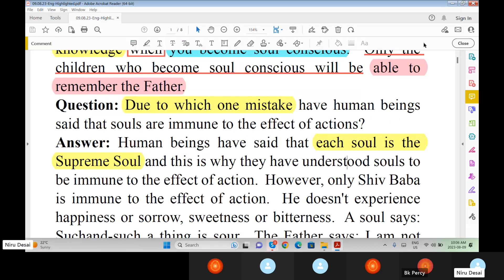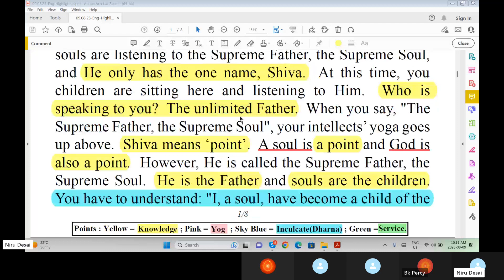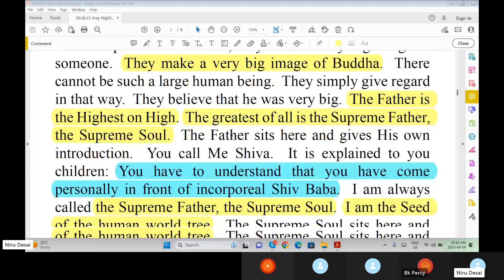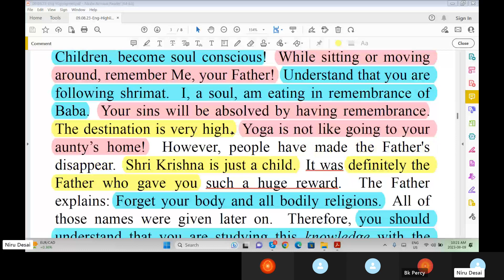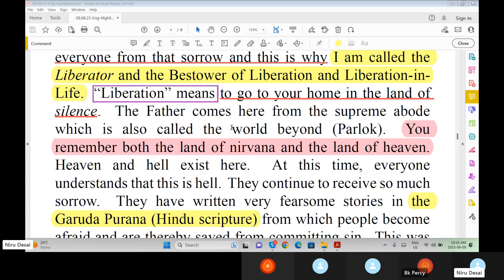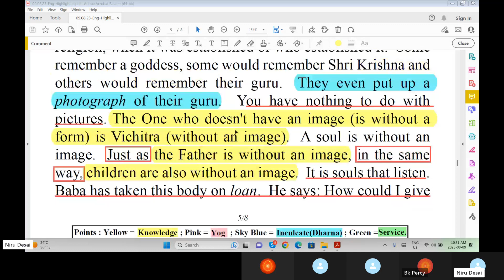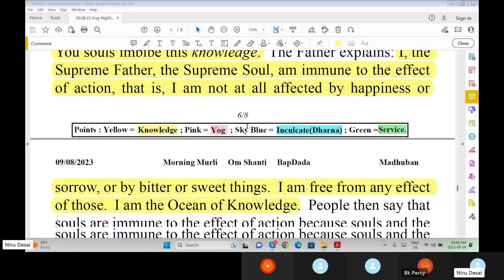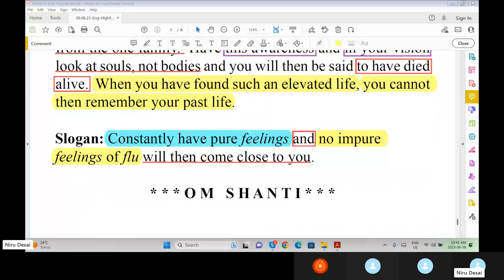Baba Murli E 8.9.23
Today Baba Murli points: Sweet children, you will be able to imbibe knowledge when you become soul conscious.  Only the children who become soul conscious will be able to remember the Father. Question: Due to which one mistake have human beings said that souls are immune to the effect of actions? Answer: Human beings have said that each soul is the Supreme Soul and this is why they have understood souls to be immune to the effect of action.  However, only Shiv Baba is immune to the effect of action.  He doesn't experience happiness or sorrow, sweetness or bitterness.  A soul says: Such-and-such a thing is sour.  The Father says: I am not affected by anything.  I am beyond the effect of those things.  I am the Ocean of Knowledge and I speak that same knowledge to you. Blessing: May you die alive and transform your attitude, awareness and vision with the awareness of your alokik life. Slogan: Constantly have pure feelings and no impure feelings of flu will then come close to you.